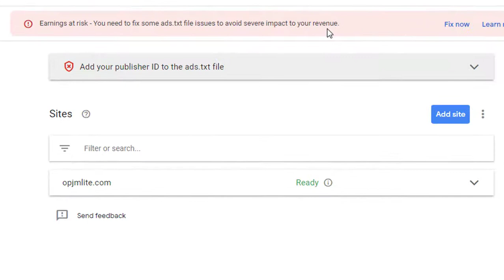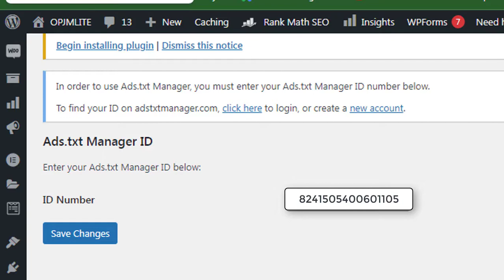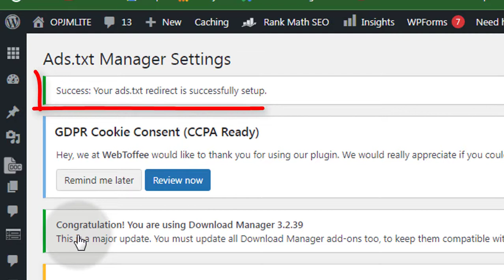How to Fix Google AdSense ads txt file warning.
In this video I’m going to show you how to fix the Google AdSense “ADS.TXT FILE ERROR MESSAGE”.
If your earning is at risk, just watch out this video to get it resolved.

LET’S CONNECT.